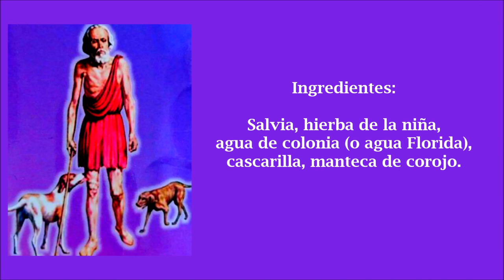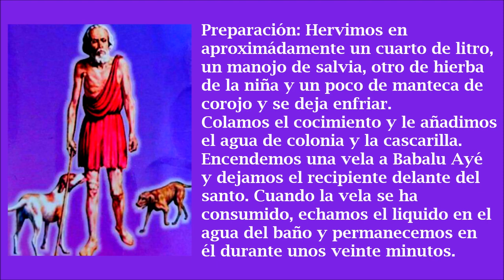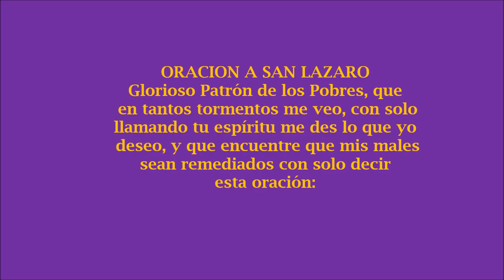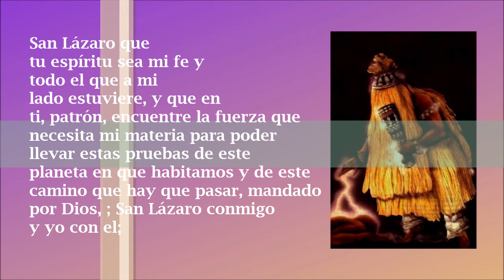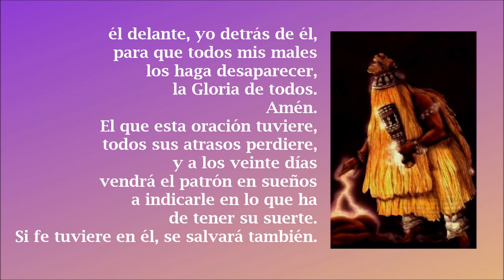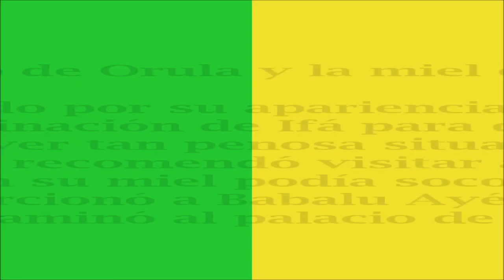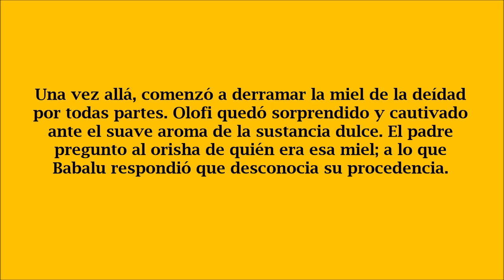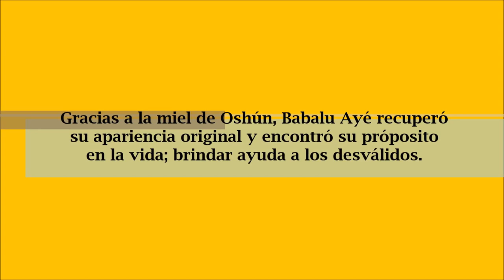Vispera De San Lázaro - Baño Curativo Y Patakí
Vispera de San Lázaro, del viejo Lázaro, te comparto un baño poderoso y curativo para enfermedades en su nombre y pataki de Babalu Ayé.  Salud y Ashé.